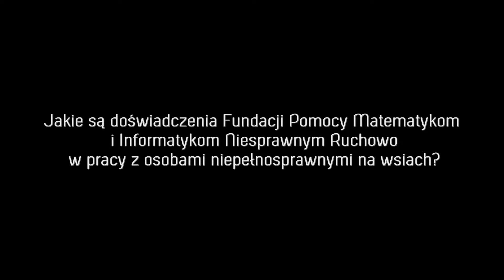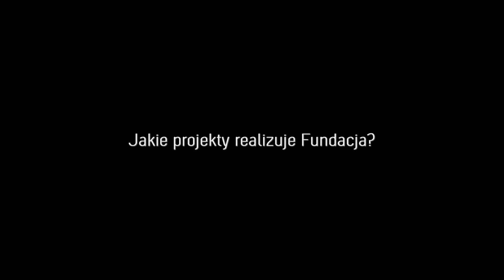Agata Spała (Członek Zarządu FPMiINR) - wywiad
Agata Spała, Członek Zarządu i specjalista ds. kontaktów z pracodawcami w Fundacji Pomocy Matematykom i Informatykom Niesprawnym Ruchowo, udzieliła tej wypowiedzi podczas konferencji „Równe perspektywy. Wyrównywanie szans osób niepełnosprawnych zamieszkujących tereny wiejskie", która odbyła się 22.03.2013 r. w Bibliotece Uniwersytetu Warszawskiego. Jej celem było zainicjowanie debaty społecznej dotyczącej sytuacji osób niepełnosprawnych z obszarów marginalizowanych. Organizatorem konferencji była Fundacja Pomocy Matematykom i Informatykom Niesprawnym Ruchowo.